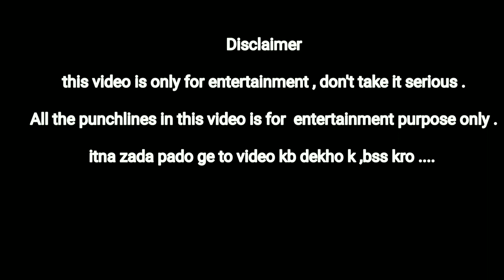Democracy। Indian politicians । हे प्रभु क्या होगा इंडिया का।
This video is all about democracy, IQ level of Indian politicians . If you guys agree with that, do give it a thumbs up . And comment which part of video u like the most